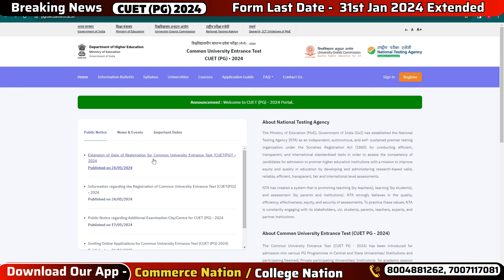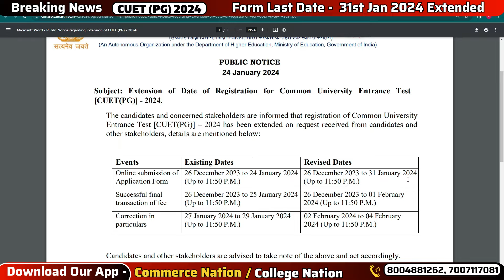CUET (PG) 2024 Form filling last date extended 2024 | Big Breaking news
🔥 Step 1 - Playstore से Commerce nation  Mobile App डाउनलोड करें या
website पर visit करे
👉 आप दोनों माध्यम से Course join कर सकते है

📝Course Name
📝Your Name
📍Address
📝Father Name
🏫School/College Name

📍 Location -  Lanka Behind V2 MALL lanka Varanasi (UP)

😎 Hello
आप हमारे Courses से जुड़ कर  CUET (UG) (PG) 2024, MGKVP, HCPGC, UP COLLEGE, LUCKNOW UNIVERSITY, GORAKHPUR UNIVERSITY Entrance की तैयारी कर सकते हैं

👉 CUET (UG) 2024 - For B.Com/BBA/BCA/B.Voc Courses
👉 CUET (PG) 2024 - Form M.Com/MBA/ M.A Economics
👉 BA (Art & Social)
👉 BA Hons (Mass Communication)
👉 B.Com Entrance
👉 BCA Entrance
👉 M.Com Entrance
👉 B.Sc (Agriculture)
👉 B.A.LL.B & LL.B
👉 MA Economics
👉 MSW / MAIRPM / MBA
👉 B.Lib.I.Sc.